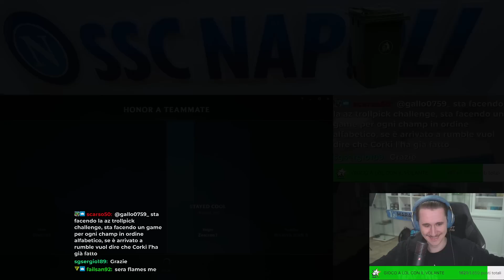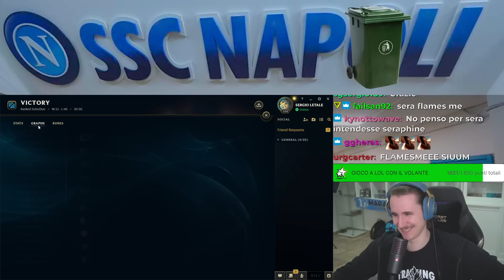VENITE A PRENDERE IL FUOCO w/ @mrchuck12 - League of Legends ITA #3488